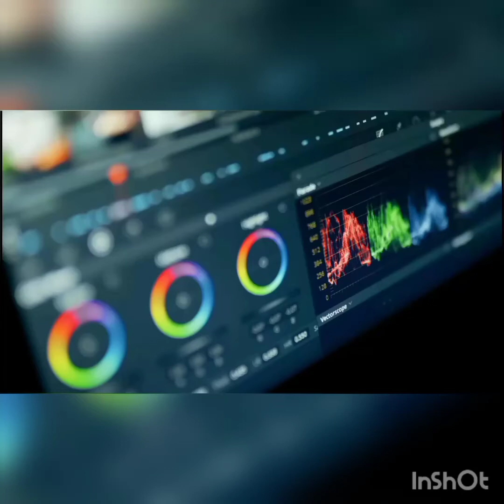50+ designer sleeves designs for girls must watch 2023//latest sleeves designs//sleeves designs